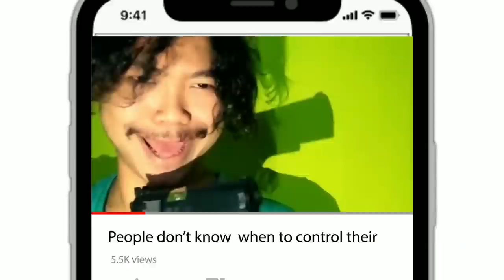During exams my brother be like | Manipuri Skit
Students be laying some of them dialogues out
hit like if you're depressed about exams